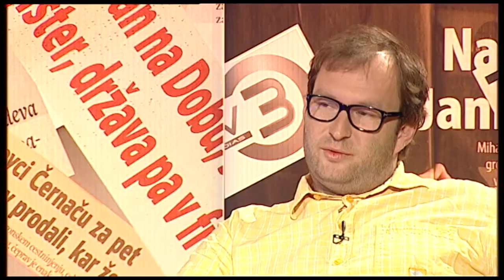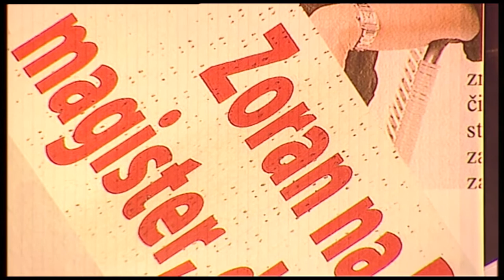Požareport - gost Jaka Elikan